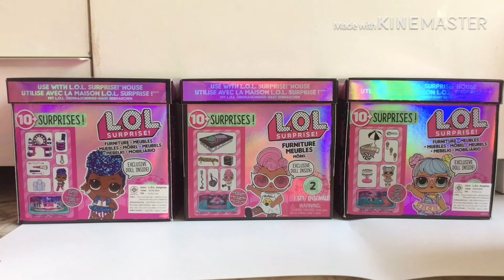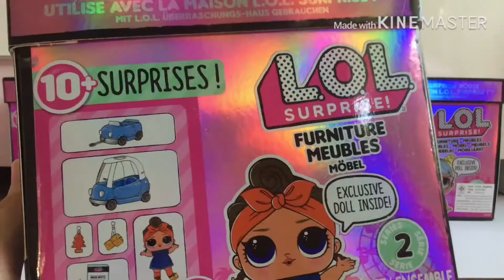Can do baby’s road trip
Next is independent queen back stages ^^